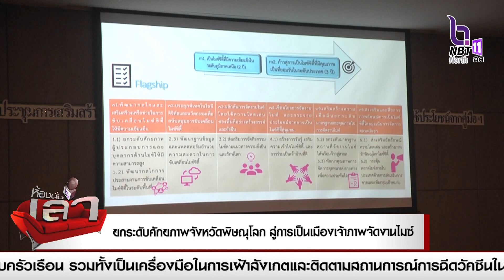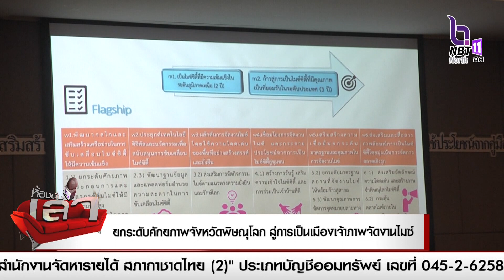ยกระดับศักยภาพจังหวัดพิษณุโลก สู่การเป็นเมืองเจ้าภาพจัดงานไมซ์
การบูรณาการงานวิจัยการท่องเที่ยวและเศรษฐกิจสร้างสรรค์  เพื่อการพัฒนาเศรษฐกิจมูลค่าสูง กรณีการยกระดับศักยภาพจังหวัดพิษณุโลก  สู่การเป็นเมืองเจ้าภาพจัดงานไมซ์ระดับนานาชาติ